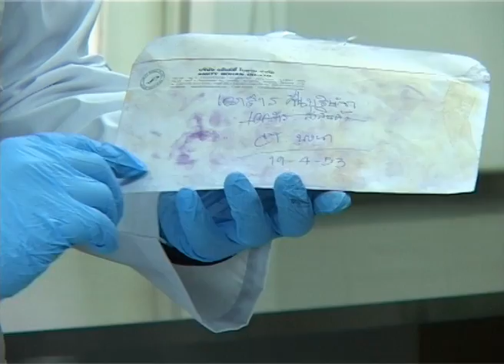เจ้าหน้าที่พิสูจน์หลักฐาน 2 ( ฟาน )